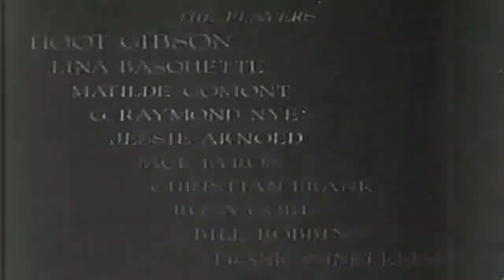강인한 남자 - The Hard Hombre 1931 | 자막 | 서부 영화 | 고전 영화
단순한 목장 주인은 The Hard Hombre로 알려진 악명 높은 무법자로 오해받는다.
The Hard Hombre는 Otto Brower가 감독하고 로데오 챔피언 Hoot Gibson이 주연을 맡은 1931년 미국 프리코드 서부 영화입니다.